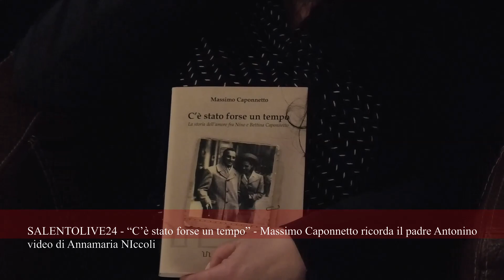"C'è stato forse un tempo"